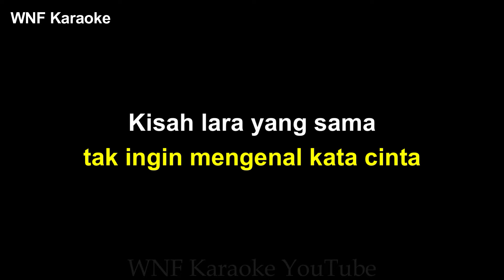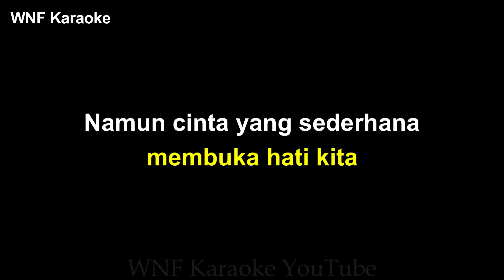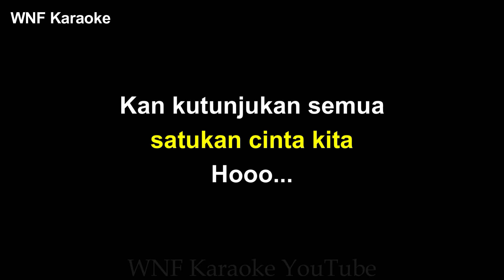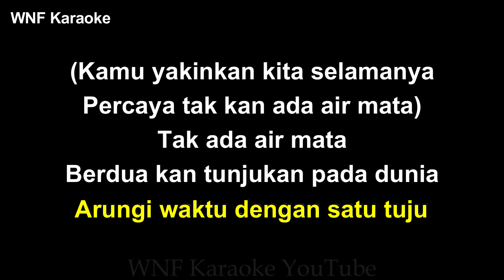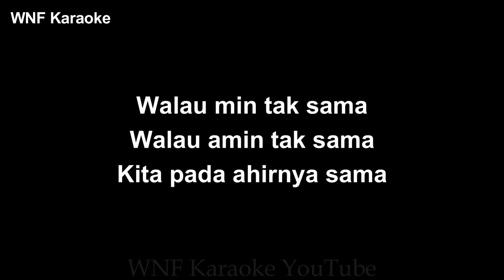Mahalini & Rizky Febian - Satu Tuju Karaoke Piano ORIGINAL KEY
Song written by Mahalini & Rizky Febian